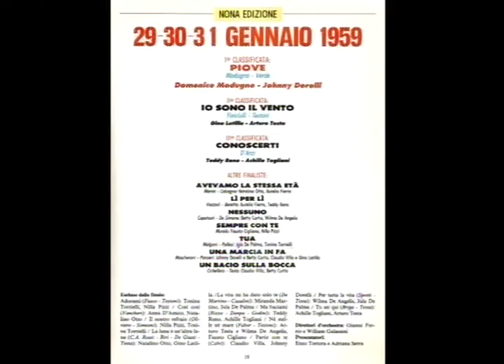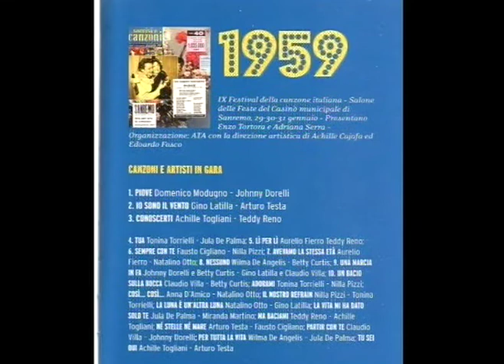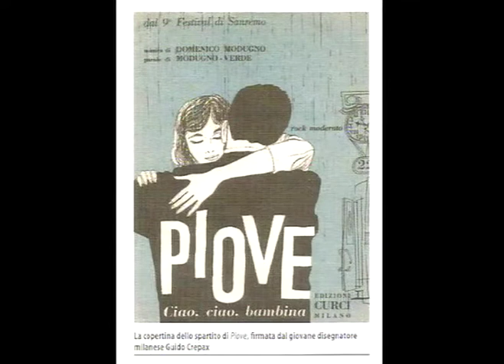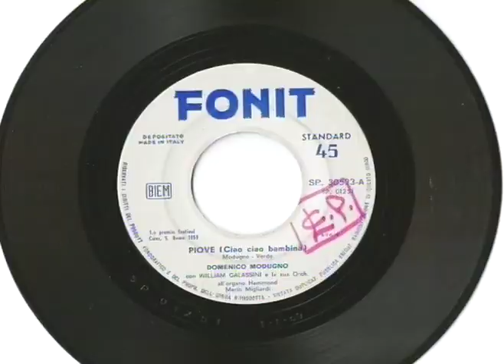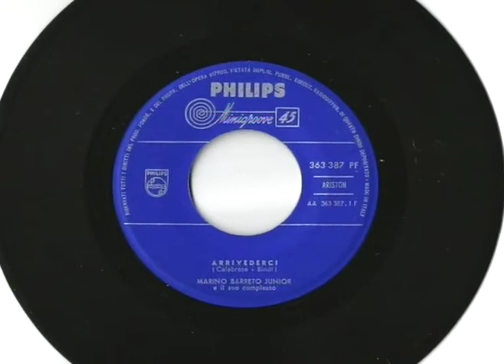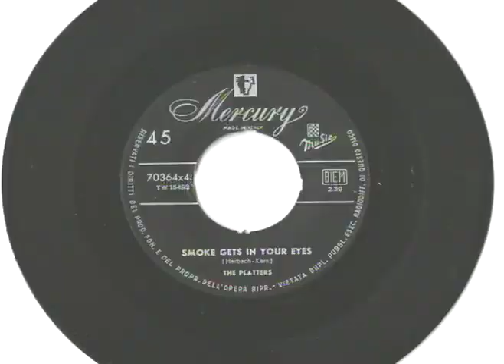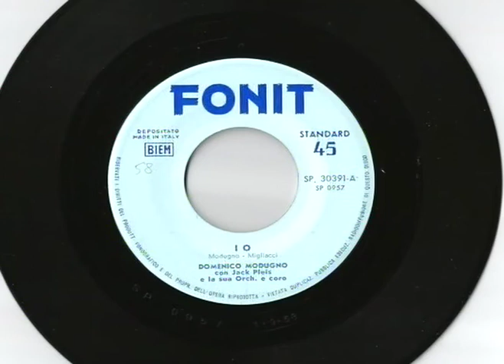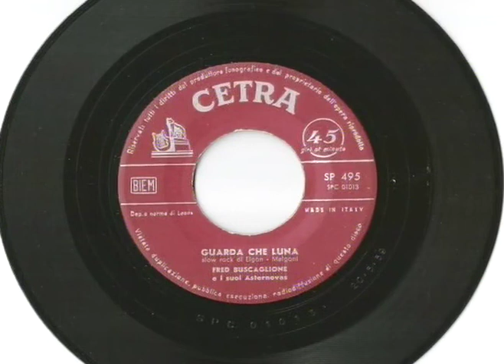9° FESTIVAL DI SANREMO DEL 29-30-31 GENNAIO 1959 - RIASSUNTO -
9° FESTIVAL DI SANREMO DEL 29-30-31 GENNAIO 1959 - RIASSUNTO -